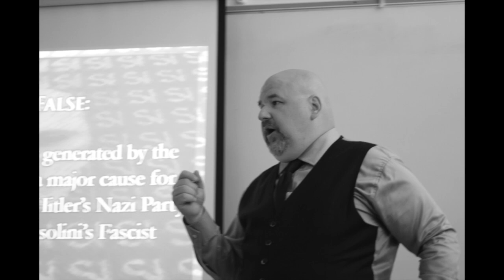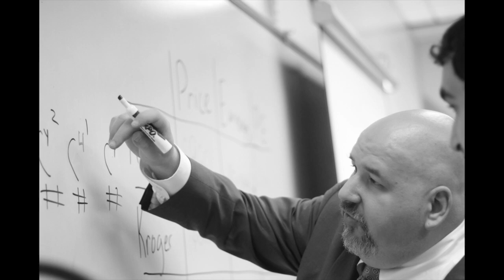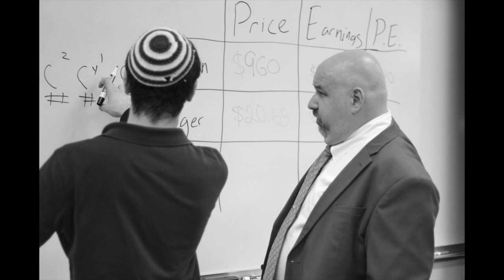The History Teacher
A profile of CTA history teacher exemplar, Mr. Tim Pray.